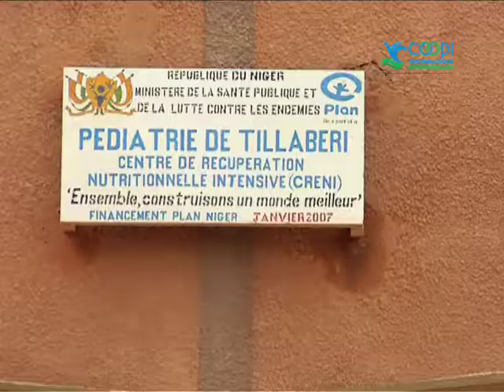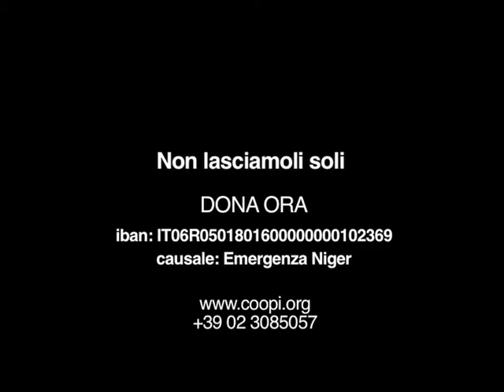COOPI in NIGER - 5 milioni a rischio carestia - 1 min./ "Insieme per 100.000"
L'intervento di COOPI - Cooperazione Internazionale ONG, Onlus per salvare 7.000 bambini dalla malnutrizione severa in Niger. Aiutaci! GRAZIE